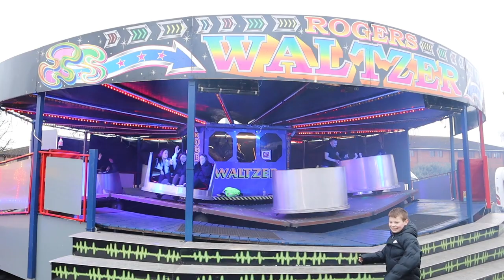Trowbridge Half Term Fun Fair 2023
Held on the 16th - 19th February at the Station Approach Car Park on Stallard Street of Trowbridge in Wiltshire with John Jennings Jnr at lessee.